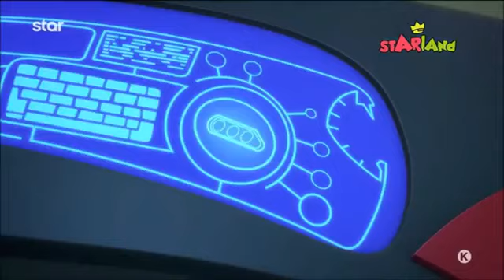Ήρωες με πιτζάμες - Ο Γκέκο & οι σούπερ νιντζαλίνο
Τρεις νέοι ήρωες
ο Κόνορ, ο Γκρεγκ και η Αμάγια είναι τρία συνηθισμένα παιδιά την ημέρα, αχώριστοι φίλοι, γείτονες συμμαθητές, που όμως τους αρέσουν τα μυστήρια και η περιπέτεια!

Έτσι, όταν ο ήλιος δύει και πέφτει η νύχτα, τα τρία 6χρονα παιδιά ενεργοποιούν τα βραχιόλια τους, αποκτούν υπερδυνάμεις και μεταμορφώνονται σε απίθανους υπερήρωες, τον Κάτμποϊ, τον Γκέκο και την Ολέτ, στους ατρόμητους PJ Masks!

Ο Κάτμποϊ ή Κόνορ, έχει γαλάζια μάτια και καστανά μαλλιά. Όταν μεταμορφώνεται, φοράει ένα μπλε κοστούμι με αυτιά γάτας και μια λεπτή  ουρά. Αυτός είναι ο ηγέτης της ομάδας.  Έχει υπερ-ακοή, μπορεί να πηδήσει ψηλά και μακριά και να τρέξει εξαιρετικά γρήγορα σαν γάτα! Έχει όμως μια αδυναμία, φοβάται το νερό, ένα ελάττωμα, που οι αντίπαλοι του μπορεί να χρησιμοποιήσουν εναντίον του!

Η Αμάγια ή Ολέτ, έχει έντονο βλέμμα και καστανά μαλλιά, φοράει γυαλιά και κάνει ακροβατικές κινήσεις! Όταν μεταμορφώνεται φοράει μια κόκκινη στολή. Είναι σε θέση να δει στο σκοτάδι ενώ η κάπα της μπορεί να μετατραπεί σε  φτερά και με αυτά να πετάξει ή να δημιουργήσει φοβερό αέρα για να απωθήσει τους αντιπάλους της!

Ο Γκέκο ή Γκρεγκ, έχει πράσινα μάτια και ξανθά μαλλιά και είναι απίστευτα ευλύγιστος! Είναι το νεότερο μέλος των PJ Masks. Όταν μεταμορφώνεται φοράει ένα πράσινο κοστούμι με μια ουρά ερπετού, με πτερύγια στην κορυφή του κεφαλιού του, και βεντούζες στα χέρια του. Μπορεί να αλλάζει χρώματα ανάλογα με το περιβάλλον, που βρίσκεται, να σηκώνει μεγάλο βάρος, να αναρριχάται σε τοίχους, να  σταματάει οχήματα, να περπατάει στο νερό!

Οι τρεις ήρωες ενώνονται με μια βαθιά και αληθινή φιλία και με καλή συνεργασία καταφέρνουν να λύσουν το κάθε πρόβλημα και να καταπολεμήσουν το έγκλημα,   ανταλλάσσοντας ιδέες και αναγνωρίζοντας τις δυνατότητες αλλά και τις αδυναμίες τους.

Μαζί ζουν απίθανες περιπέτειες, νικούν τους κακούς, μαθαίνουν πολύτιμα μαθήματα για τη ζωή και τους ανθρώπους και φροντίζουν μέσα στη νύχτα, η επόμενη μέρα να είναι καλύτερη από την προηγούμενη! Γιατί τελικά η ώρα του ύπνου, είναι η καλύτερη ώρα για να πολεμήσεις το έγκλημα!

Η σειρά βασίζεται στο γαλλική σειρά βιβλίων “Les Pyjamasques” από τον Romuald Racioppo